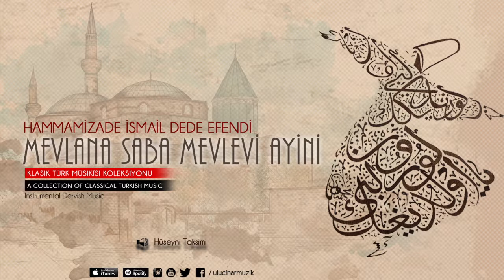İsmail Dede Efendi - Hüseyni Taksimi